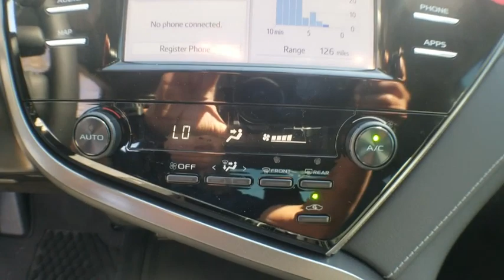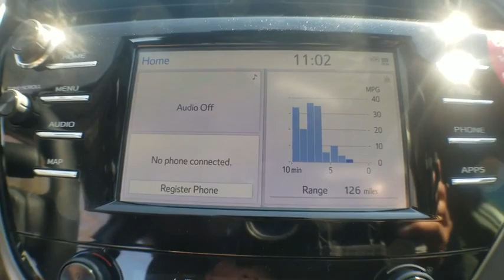2019 Toyota Camry Jacksonville, Arlington, Orange Park, Nocatee, Palencia, FL KU221911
Celestial Silver Metallic New 2019 Toyota Camry available in Jacksonville, Florida at Coggin Toyota (Ave). Servicing the Arlington, Orange Park, Nocatee, Palencia, FL area.

Recent Arrival! Black Cloth. 28/39 City/Highway MPG